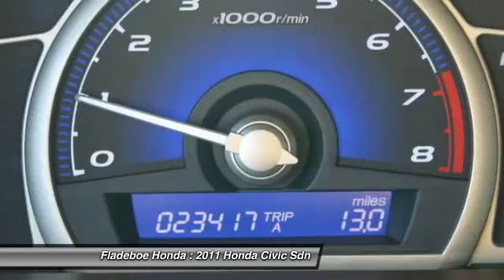2011 Honda Civic Sdn Irvine Orange County P2437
Fladeboe Honda
16 Auto Center Dr

Pick up this Black 2011 Honda Civic Sdn, available today at Fladeboe Honda. Featuring Automatic transmission, it has 23404 miles. This could be the one you've been searching for.